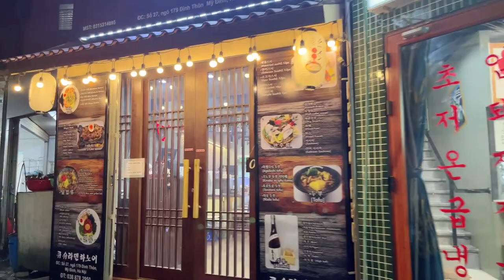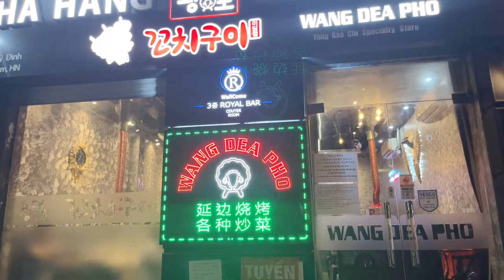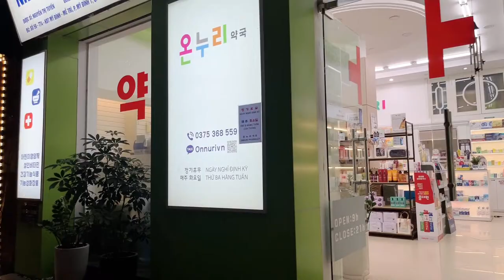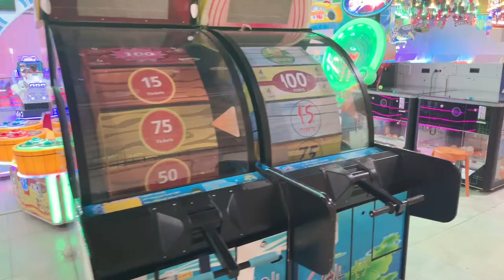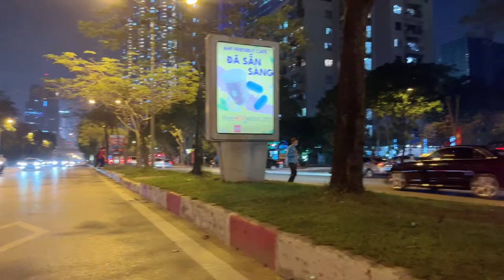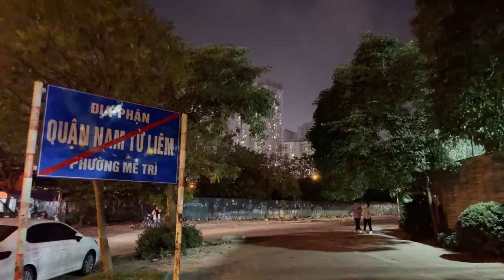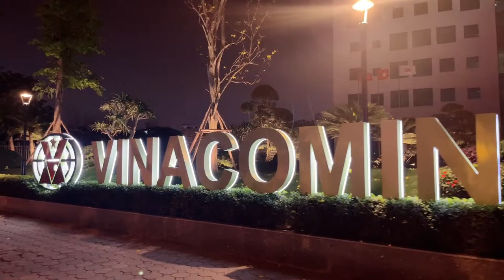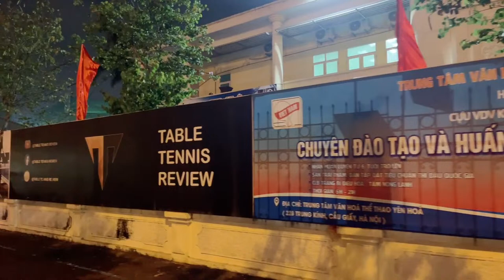Vietnam Exploring Hanoi Thursday Evening (April 11, 2024)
Vietnam Exploring Hanoi Thursday Evening

😀 Social 😀

Streamed Using
iPhone 13